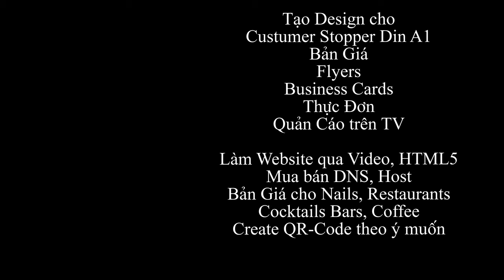Web & Graphic Design JNguyen Technology